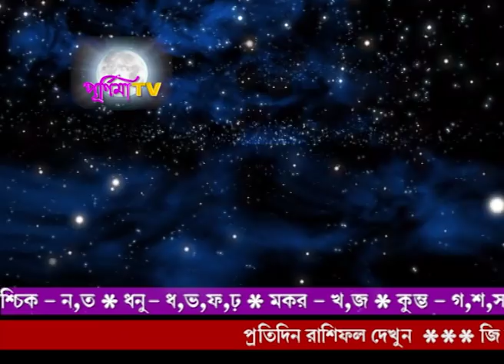Rashifal 16TH APRIL 2019(Srilal)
Srilal Astrologer
RashiFal